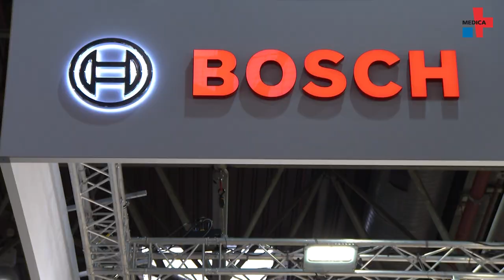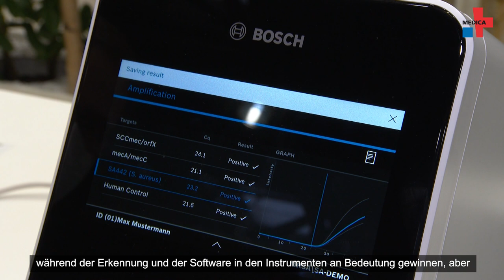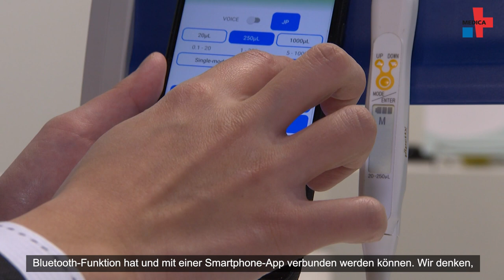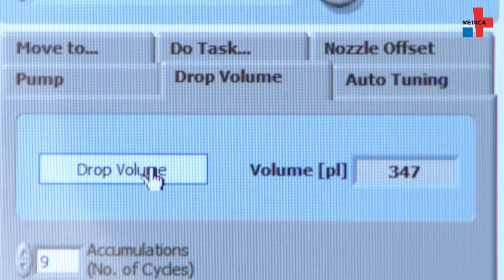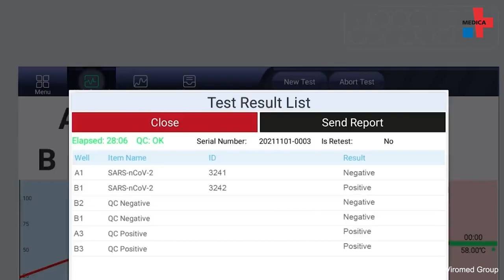Die Laborbranche zwischen Corona und KI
Aktuell geht es turbulent zu in der Laborbranche, denn die ganze Welt blickt hier her, wenn es um neue Erkenntnisse rund um die Corona-Pandemie geht. Aber Tests und die Entschlüsselung neuer Varianten sind nicht die einzigen Stressfaktoren: Robotik, Vernetzung und KI halten Einzug und krempeln bestehende Arbeitsprozesse um. Wir haben dazu mit den Ausstellern der MEDICA 2021 gesprochen.